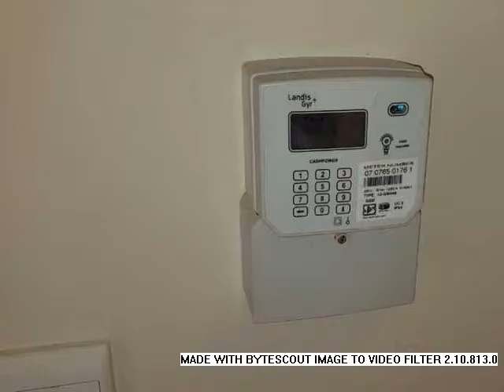1.0 Bedroom Retirement Village For Sale in Montana, Pretoria, South Africa for ZAR R 550 000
Bedrooms: 1.0
Bathrooms: 1.0
Garages: 0.0
Price: R 550 000

Property Description:

Real One uses reputable originators to handle our home loan applications.  They are able to motivate applications properly and submit them to more than one lender and negotiate the best package for each prospective buyer.
Montana Park
Montana Park is a beautiful suburb in Pretoria which is approximately 45 minutes from the International airport which makes it convenient for national and international visitors.
Attractions:
While visiting Montana Park in Pretoria the whole family will enjoy a trip to the Pioneer Museum in Silverton which was established in 1846. Here you will get a taste of how they lived, you will see how they baked bread, roasted coffee, ground the wheat and you may even try your hand at milking. The farm has a beautiful surrounding gardens where you can enjoy a family picnic too. The Wonderboom Nature Reserve is a fascinating outing for the whole family where you will see the well known wild fig tree which boasts a tree trunk of over 5m thick. The Sand-stone Union Building is well known for its symbolic two wings which represent the unity of the two cultures since the Anglo Boer War. The Union Building is not open to the public but is admired from the surrounding gardens. Also in Montana Park you and your family will be able to enjoy the exhilarating Karting where all ages are welcome. It is available for team building events, work functions and parties and is open 7 days a week.
Climate:
Montana Park is in Pretoria and enjoys a moderate climate with warm to hot summer months with most rainfall in the summer months and cool to very cold winter months.